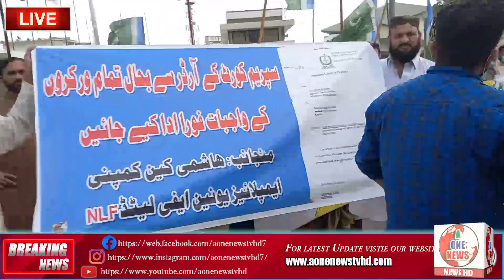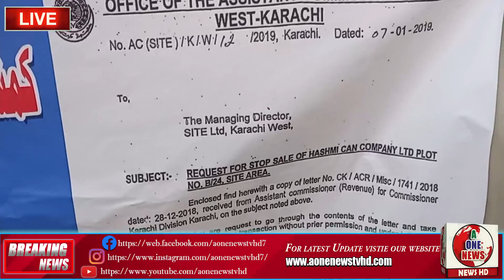ہاشمی کین فیکٹری کے مزدوروں کو حق دو Give rights to the workers of Hashmi Cane Factory.Aone News Tv